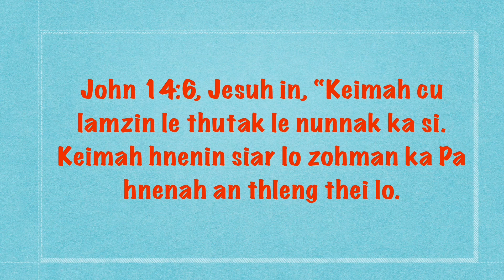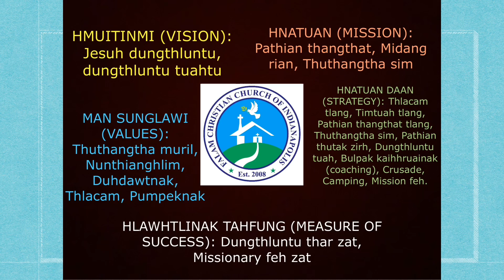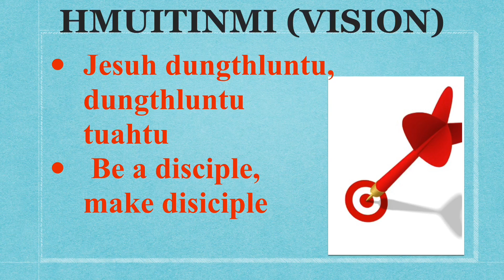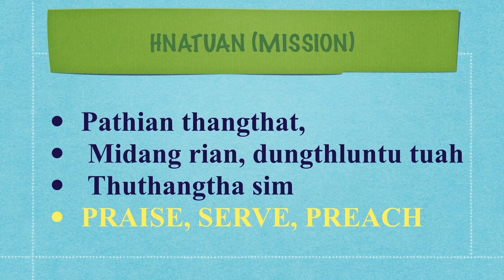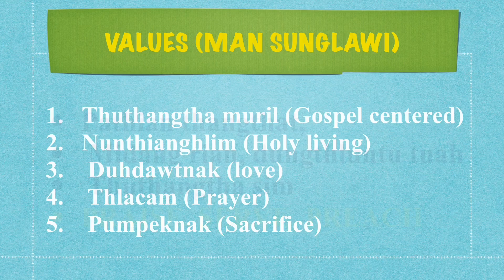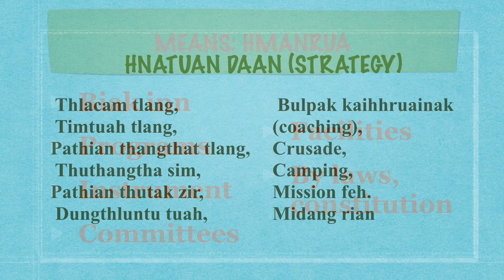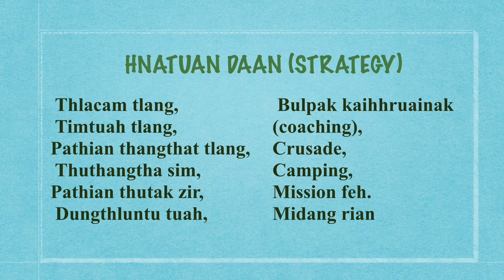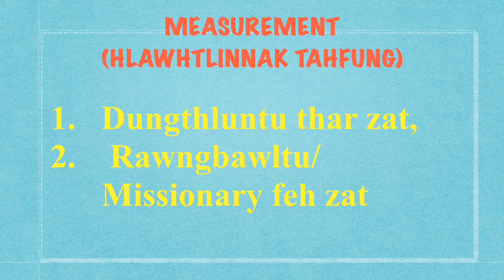FALAM CHRISTIAN CHURCH: